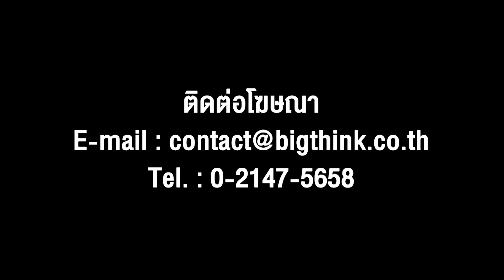ไม่บอก (Don’t Tell) - Pae Arak | คนเรารักกันที่ความจริง..ที่ไม่ได้โพสต์บอก | Songtopia Livehouse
เพลง : ไม่บอก (Don’t Tell)
ศิลปิน : Pae Arak

Lyrics
ก็เธอบอก
คู่รักคู่นั้นพวกเขาดูรักกันดี
ถ้าทำอะไรแล้วเขาจะโพสต์ลงไอจี
ถ้าจัดงานกันก็ถูกต้องตามประเพณี
มีดอกไม้มีเพื่อนฝูงอยู่ในพิธี

แต่กับฉัน
ถ้าทำอะไรล่ะฉันจะบอกเธอตรงๆ
ไม่ชอบอะไรน่ะฉันก็คงไม่โพสต์ลง
ถ้าบอกว่าฉันไม่รักเธอเธอคิดใหม่
ฉันไม่คิดจะมีใคร ไม่ได้คิดจะเปลี่ยนใจ

ไม่รู้ประกาศทำไม
แค่ให้เธอรู้เอาไว้ว่า

อะไรที่ฉันไม่ได้บอกออกไป ไม่ได้หมายความว่าฉันไม่ได้ทำ
อะไรที่ฉันไม่ได้บอกเธอ ไม่ได้หมายความมันเป็นอย่างนั้น
เห็นคนรักที่เตียงหักเค้าบอกรักกันทุกวัน
แต่มือถือนั้นฉันไม่ได้จับ แต่ฉันรักเธอมากกว่าใคร

คนเรารักกันที่ความจริงที่ไม่ได้โพสต์บอก
แต่ตัวฉันก็อ่านบ่อย จนไม่แน่ใจว่าอะไรจริงหรือหลอก

เพราะฉันก็ดูไม่ออก
ว่าอะไรจริงหรือหลอกกัน

เขาถ่ายรูปคู่กับพวกมาลัยรถพอร์ช
ถ้าไปทะเลล่ะเขาต้องขึ้นเรือยอร์ช
แต่กับฉัน ฉันพาเธอขี่เรือหางยาว
และทาครีมกันแดด กับกอดเธอไว้ไม่ให้เหงา

เขาอาจจะนั่งอยู่หลังพวงมาลัยลัมโบกินี่
ถ้าขึ้นเครื่องบินก็จิบไวน์อยู่ใน BC
แต่ความจำเป็นมันคืออะไร
Economy หรือ Taxi ฉันก็จับมือเธอไว้

เขาอาจดูรวยมีรูปลักษณ์มีเงินทอง
แต่รู้ได้ไงว่าอันไหนจริงหรืออันไหนปลอม
เพราะรถที่ขับไม่ได้แปรผันตามเงินในบัญชี
ธุรกิจพันล้านที่หมุนอยู่ มันอาจจะเป็นแค่ก้อนหนี้

ฉันจะไม่บอกรักเธอผ่านไอจี
Twitter ป้ายทางด่วนหรือ FB
แต่เลี้ยงข้าวเธอทุกมื้อไม่บอกใคร
โทรศัพท์เก็บไว้แล้วกินให้ไว

แต่ตัวฉันก็อ่านบ่อยจนไม่แน่ใจว่าอะไรจริงหรือหลอก

เพราะบ่อยครั้ง
คนในหน้าจอกับคนจริงมันคนละคน
ที่เขาเขียนระบายมันดูชอบกล
เพราะในโลกจริงเขาทำงานไม่เคยบ่น
แต่ในหน้าจอเขาเบื่อโลก รักหมา และเกลียดคน

ได้โปรดอย่าเชื่อใครนะคนดี
ฉันรักเธอมากกว่าคนใน FB
เวลาทะเลาะหรือจนเขาไม่มาบอก
ถ้าเธอเสียใจ บอกฉัน จะรีบไปปลอบ
เพราะเดี๋ยวนี้

ถ้าไม่ได้โพสต์ก็คือไม่ได้เกิดขึ้นจริง
แต่ทุกเรื่องราวยังเดินไปดังสรรพสิ่ง
ถ้าฉันรักเธอแค่ไหนไม่บอกใคร
ไม่ได้หมายความว่ารักของฉันหายไป